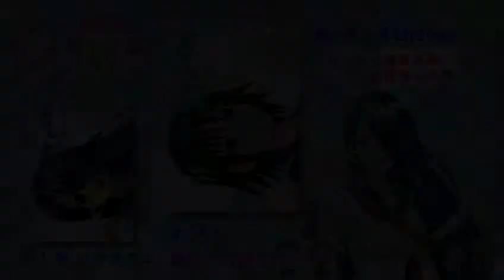Cyclops shoujo saipu cap 5 sub español